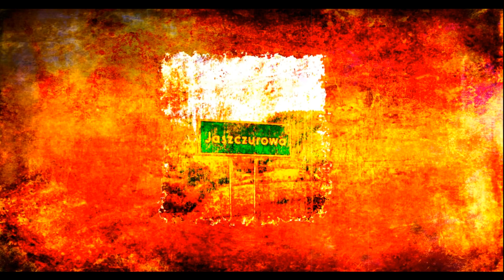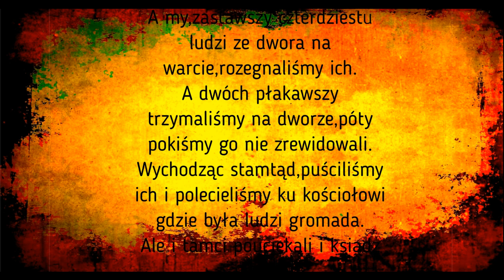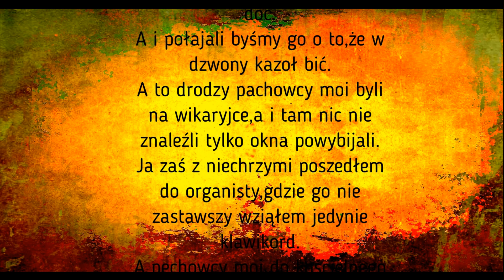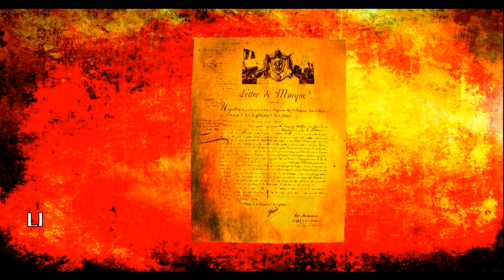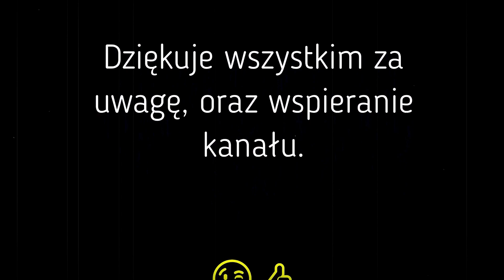Historia Harnasia Baczyńskiego / Legendarne Postacie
Tym razem legendarnym banitą o którym opowiem, a który swymi wyczynami zapisała się w góralskiej historii Polski, jest skawicki Harnaś Józef Baczyński, któremu ślepy los poskąpił w życiu bogactw, a który w pewnym momencie, postanowił owe bogactwa zapewnić sobie sam.

Rozdziały filmu:
00:00 Intro Legendarium.
00:20 Wstęp do Legendy.
00:37 Kim był Józef Baczyński i skąd pochodził.
01:30 Początek legendy : Zbójnickie dzieje Harnasia Baczyńskiego.
08:27 Zeznanie Baczyńskiego w sprawie napadów.
09:26 Dalszy ciąg Legendy Baczyńskiego.
10:59 Kim dokładnie byli Harnicy.
11:30 Tragiczny koniec legendy Józefa Baczyńskiego.
12:25 Kilka słów końcowych od Boruty.
12:46 Napisy końcowe.

Linki do wszystkich podcastów Legendarium

Amazon Music Podcast 🟣

Music title : [La Manfredina, Rotta Dell]

❗️ UWAGA ❗️
Wszelkie treści znajdujące się w tym materiale, zaczerpnięte z ogólnodostępnych źródeł, nie będące moimi, cytowane są na prawie ustawy.1 art. 29 prawa do cytatu, w formie wyjaśnienia, analizy oraz edukacji i nauki.